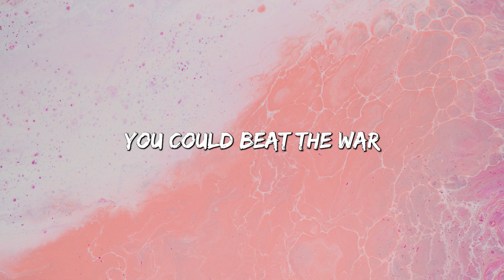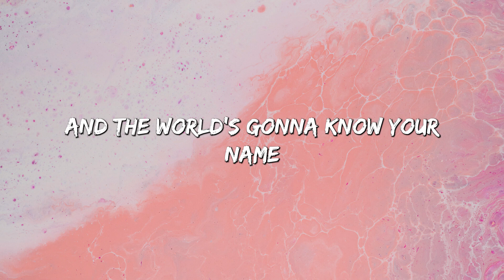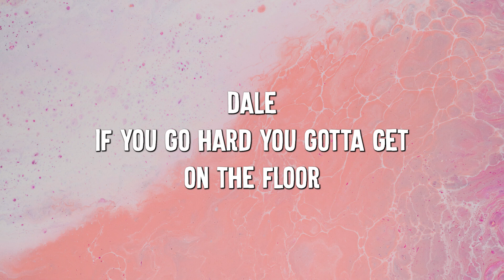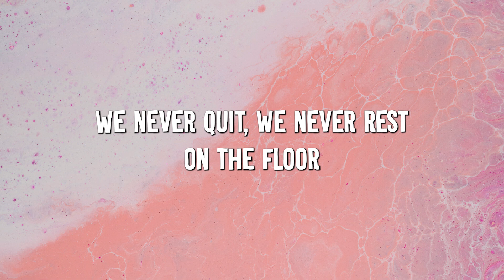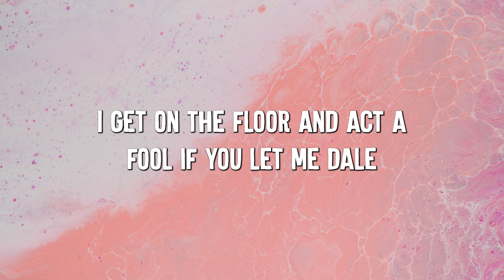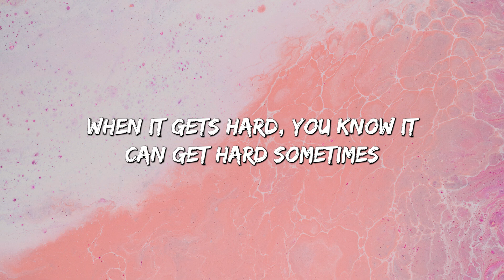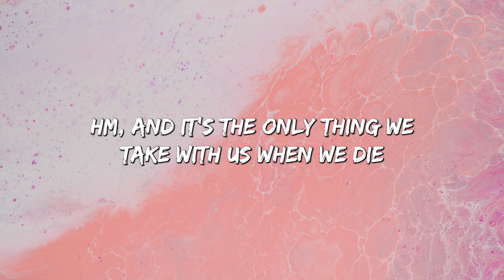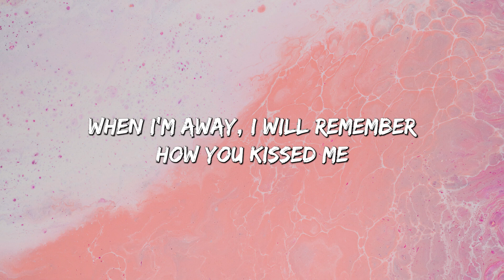Hall Of Fame - The Script (Lyrics) || Jennifer Lopez, Ed Sheeran... (MixLyrics)